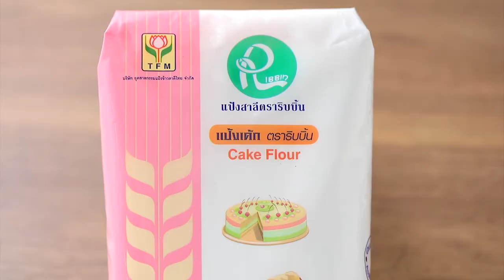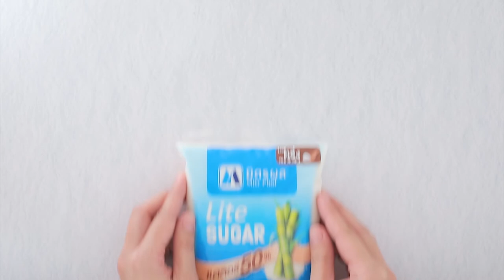รายการ "อดเปรี้ยวกินหวาน" อ.ยิ่งศักดิ์&ครอบครัว ขอเสิร์ฟความอร่อย EP.187 [1/3]